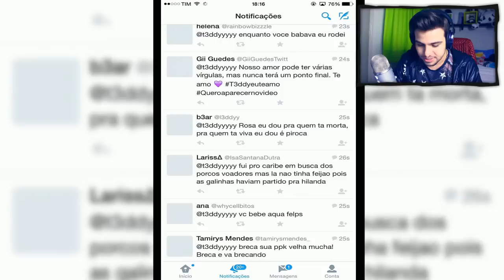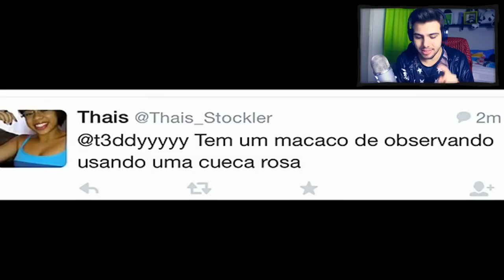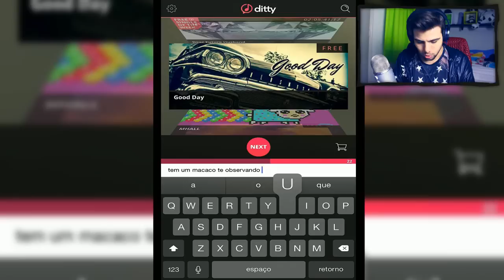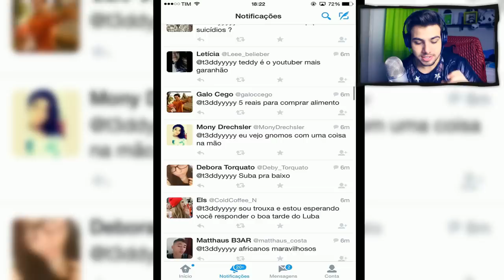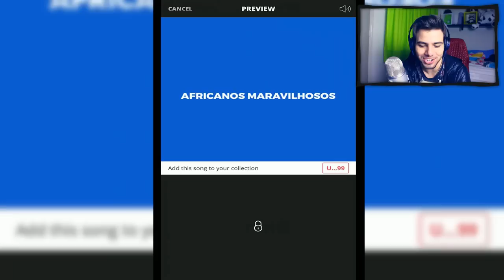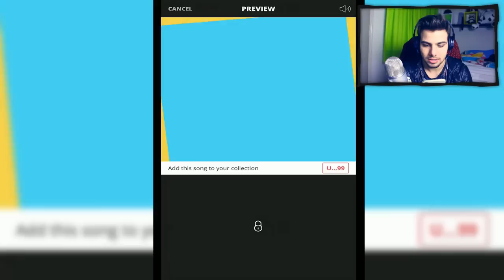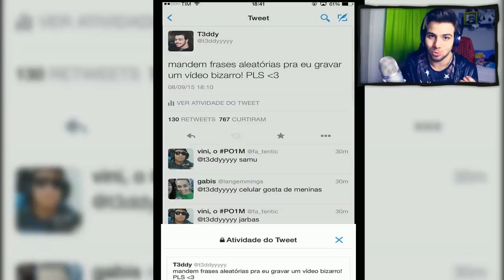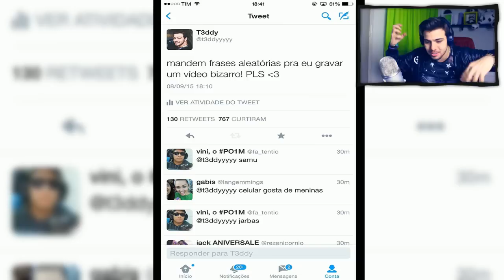FAZENDO MÚSICAS COM FRASES ESTRANHAS | Ditty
CAIXA POSTAL:
Lucas Olioti
Caixa Postal: 5016
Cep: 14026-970